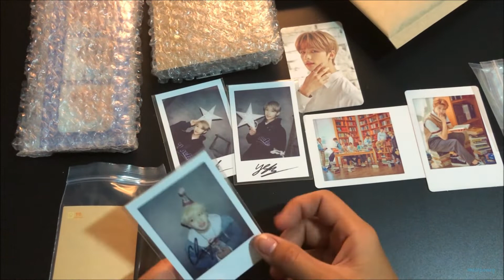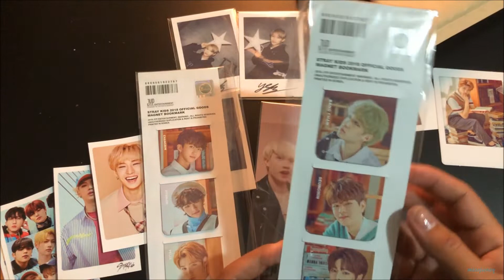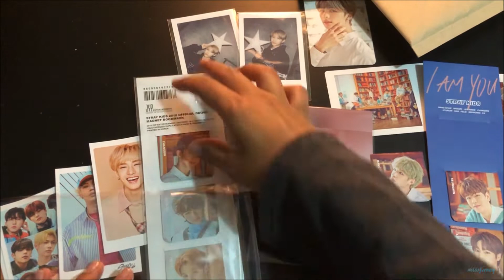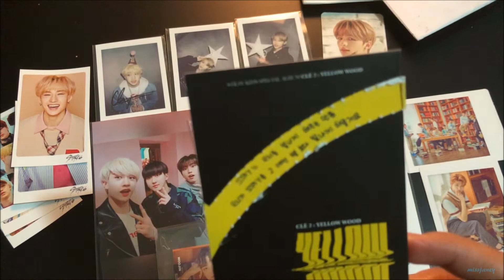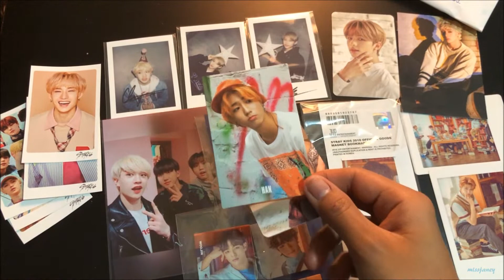STRAY KIDS ✩ KPOP MINI HAUL [UNBOXING 4]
♡ GET YOUR STRAY KIDS PHOTOCARDS HERE!

Just some of my recent purchases/trades. My Stray Kids collection is getting bigger.

✩ MUSIC
Ziya

✩ OWN ALL UNBOXING VIDEOS IN MY CHANNEL